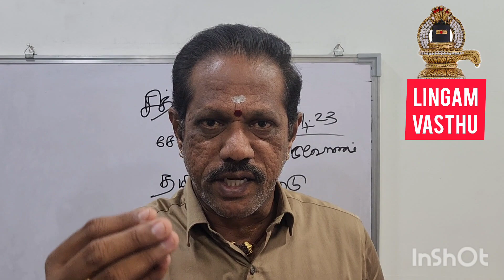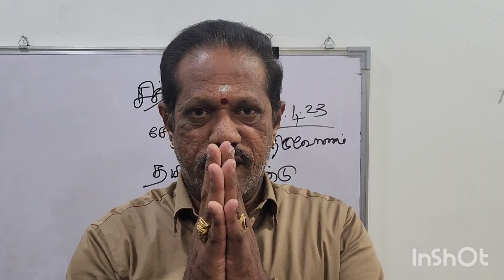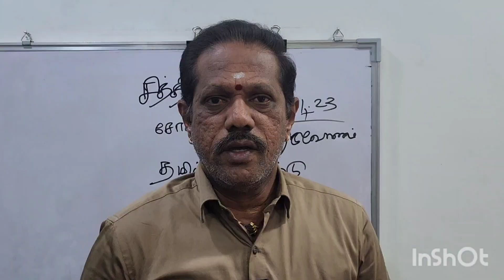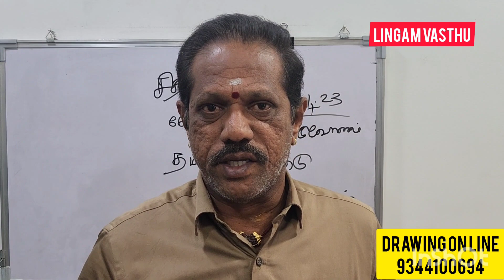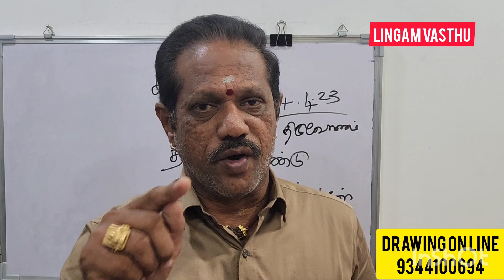1000sqft south face house plan, 4Bhk தெற்கு பார்த்த வீடு வாஸ்து பிளான்,#28'3x35'6"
4Bhk south face house plan,தெற்கு பார்த்த வீடு வாஸ்து பிளான்,